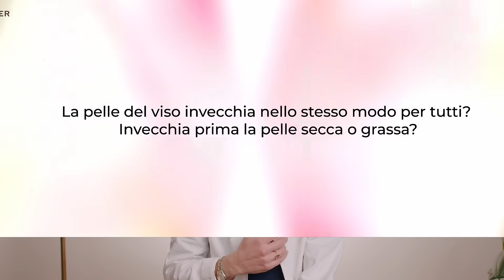Q&A con la Dott.ssa Dermatologa Chiara Bonatti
La Dott.ssa Dermatologa Chiara Bonatti risponde alle vostre domande e ci insegna come curare la nostra pelle adottando una skincare routine semplice ma efficace. Grazie all’utilizzo della nostra linea Anti-Age Global e della novità Radiance, siamo in grado di restituire lucentezza e vivacità al nostro viso, combattendone i segni dell’età e proteggendolo da fattori esterni inquinanti e dannosi per la nostra pelle.

Segui i consigli dell’esperta e scopri qual è il trattamento più adatto per il tuo viso! ✨